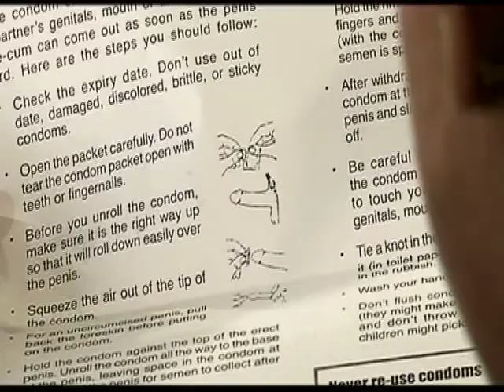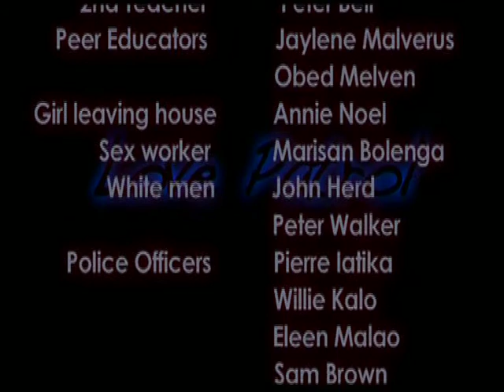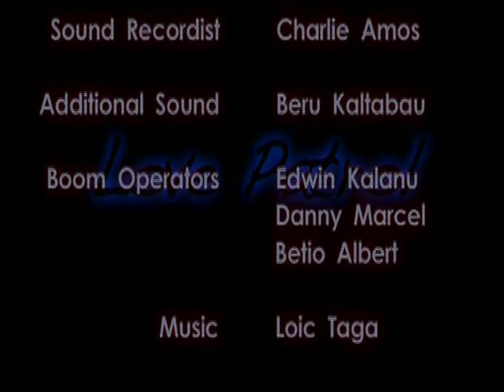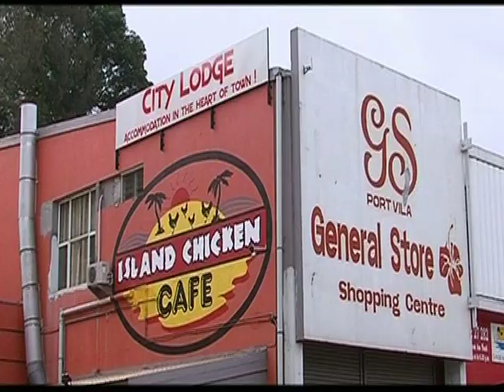Love Patrol 1 - Ep 7, Pt 1